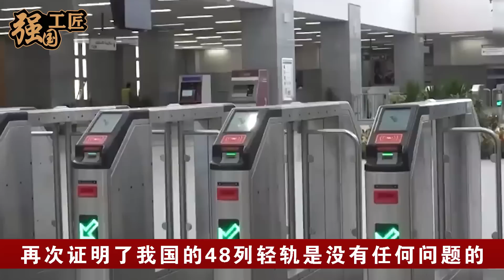菲律宾竟然联合日本坑中国，两国恶意毁约高铁订单，反讹诈100亿中国一招反制，全球大呼：结局太解气了！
菲律宾以5.4亿人民币的超低价格，在我国订购了48节轻轨车厢，没想到交付一星期之后他们竟突然反悔，单方面反讹诈中国100亿，中国调查之后发现，整件事情的起因是日本人从中作梗！而最终的结果是，菲律宾人贪小便宜吃大亏，赔了夫人又折兵。那么，这究竟是怎么一回事？本期视频就让我们来详细了解一下